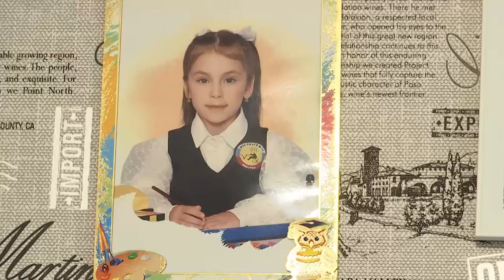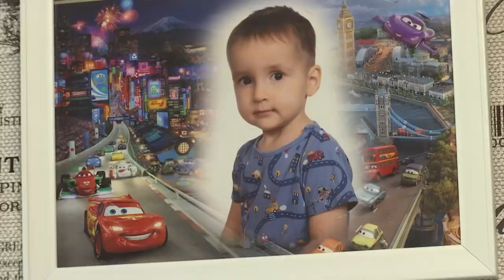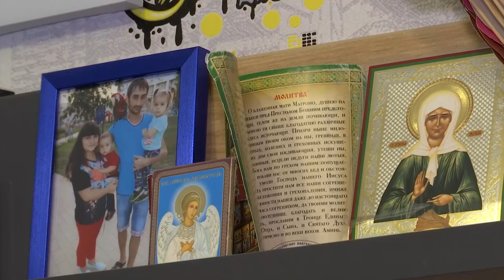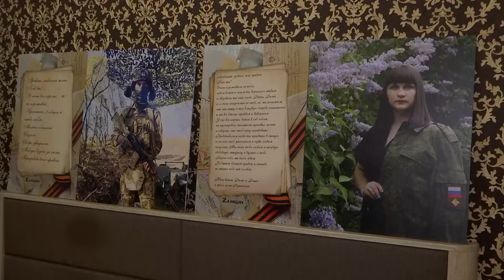Кристина Хлобыстова в программе "Люберцы - это Мы!"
В преддверии Дня семьи, любви и верности про традиции и семейные ценности рассказала Кристина Хлобыстова. Сейчас ее муж находится на СВО, но девушка вместе с детьми поддерживает своего героя и ждет его домой!